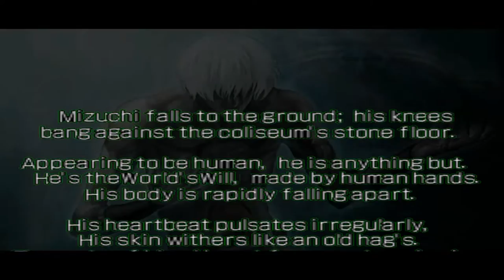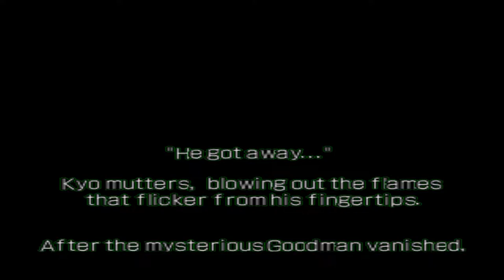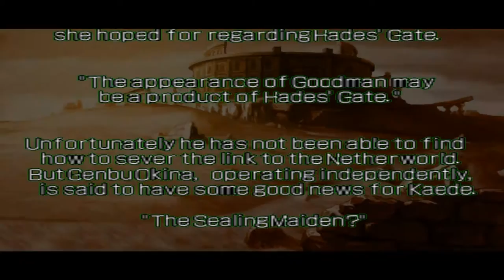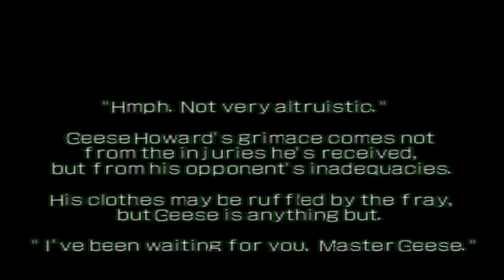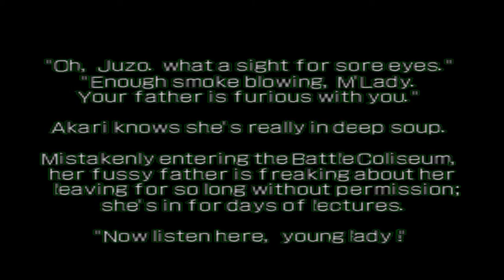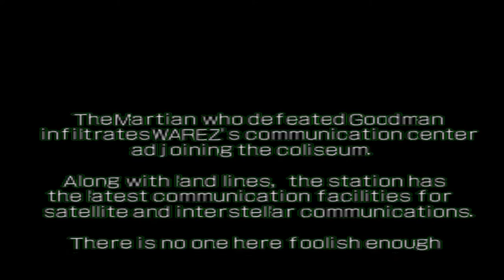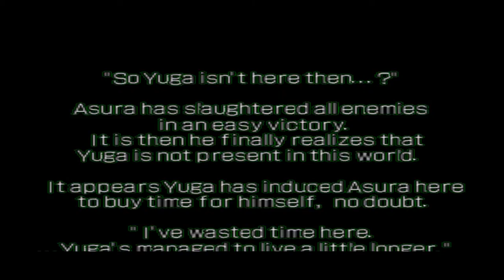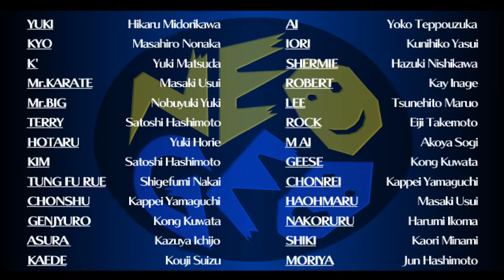NeoGeo Battle Coliseum (PlayStation 2) - All Endings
This is every ending displayed from the game's gallery section. The game is being played on PCSX2, which can be found here for download

Shoutout to L_Azathoth over on GameFAQs for the save file, saving me a lot of time. You can find a download link to that
The save file can be exported to your memory card using a utility program called mymc, which can be found for download
Shoutout to SNK Playmore of course as well for developing and publishing this game respectively. The thumbnail for this video comes from the user Pastelrepair over on Alpha Coders, and can be found separately for download